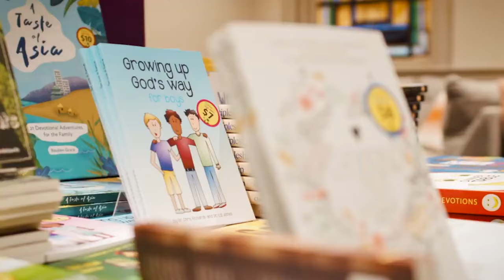What Does Pastoring a Church Really Look Like? | Dylan Troncoso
Join us for a conversation with local pastor Dylan Troncoso as we discuss the expectations and realities of shepherding an ordinary local church. Often, our perceptions of ministry are influenced by the renowned works of figures such as Piper, Keller, Sproul, or MacArthur. However, the everyday experience for most pastors diverges significantly from these prominent examples.